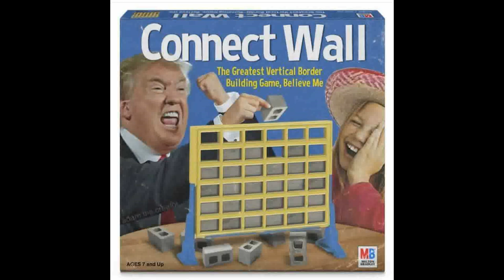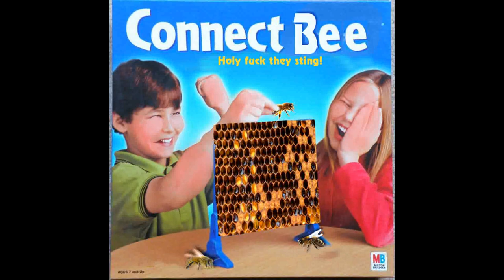Connect Four Memes